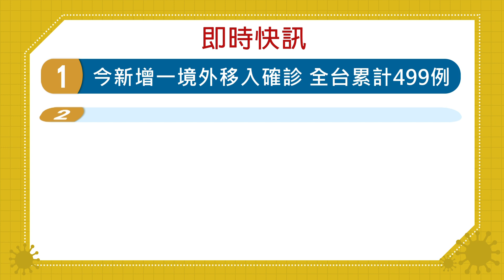20200914客家盡新聞快訊 今新增一境外移入確診 全台累計499例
今新增一境外移入確診 全台累計499例
外傳年底調漲健保費 陳時中:現在談太早
立院本週開議 蘇揆將就開放美豬牛報告
湖口老街石板路 遊客怨假日常被攤販占用
全球日增近30萬8千確診 再創單日新高